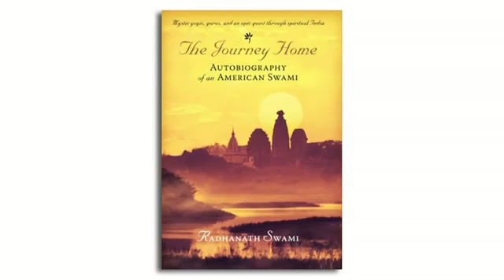Consciousness The Missing Link by Radhanath Swami, Talks at Google